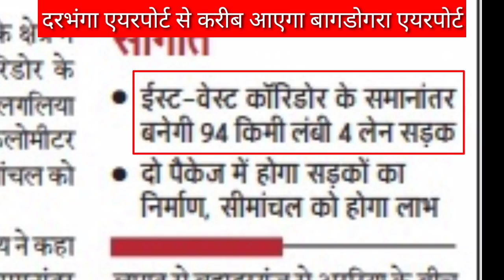दरभंगा एयरपोर्ट से करीब आएगा सिलिगुड़ी darbhanga airport to get closer with siliguri